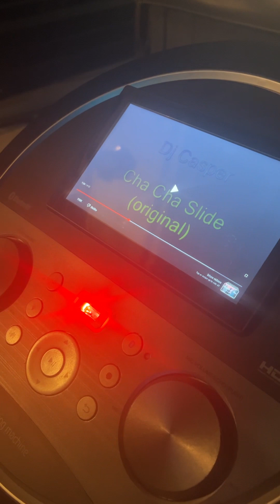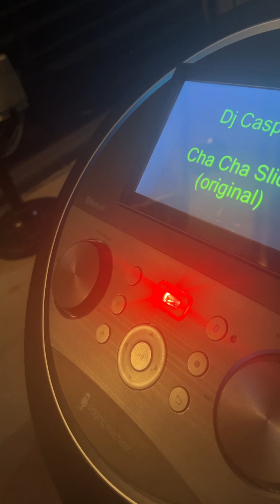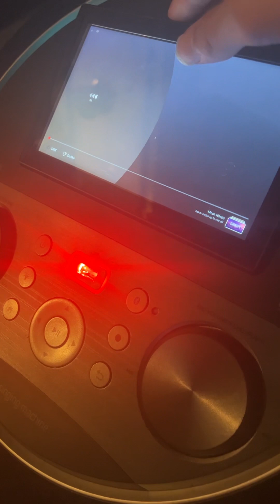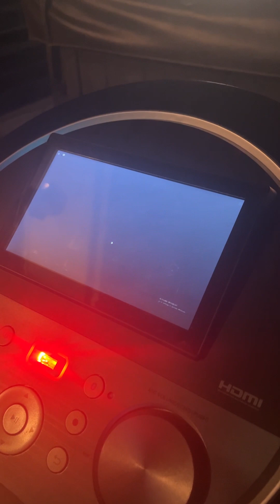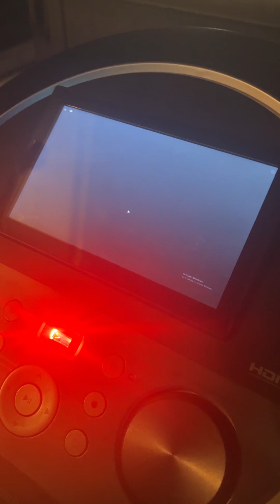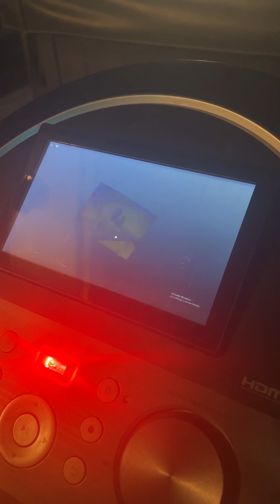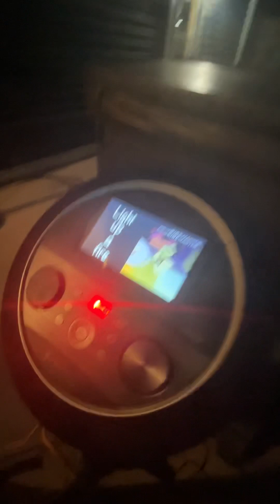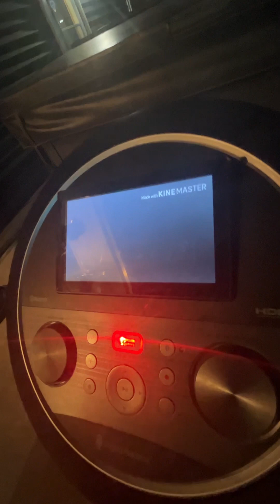Part 4 there we’re supposed to be